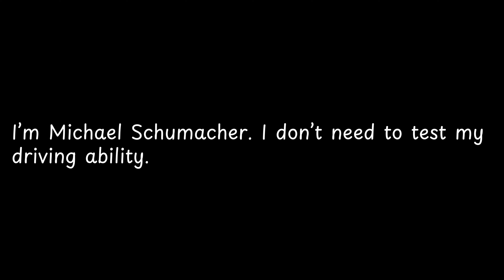I’m Michael Schumacher I don’t need